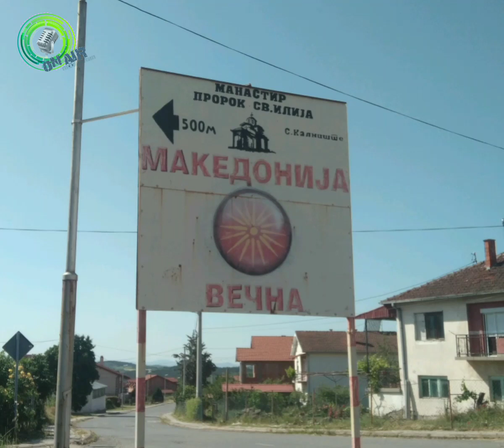Селата во Пробиштип-Калниште